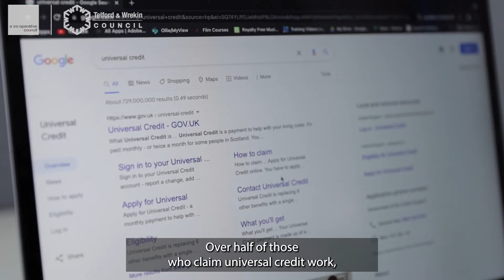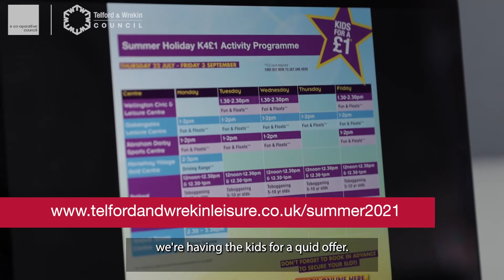Telford & Wrekin Council Leader Weekly Review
Cllr Shaun Davies - Telford & Wrekin Council Leader reviewing the week. 23 July 2021